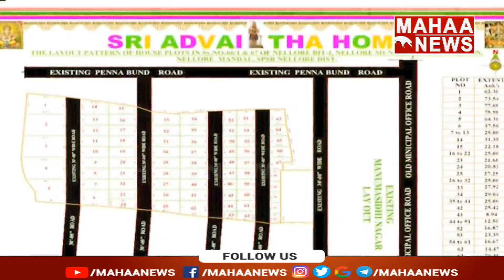నెల్లూరు లో వైసీపీ రియల్ ఎస్టేట్ దందా..వందల కోట్లు సర్కార్ కు లాస్ | Back Door Politics | Mahaa News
నెల్లూరు లో వైసీపీ రియల్ఎస్టేట్ దందా..100 కోట్లు ఆదాయం అంచనా | Back Door Politics | Mahaa News